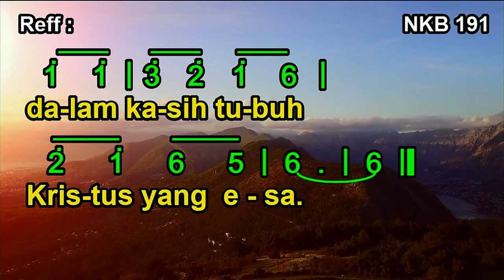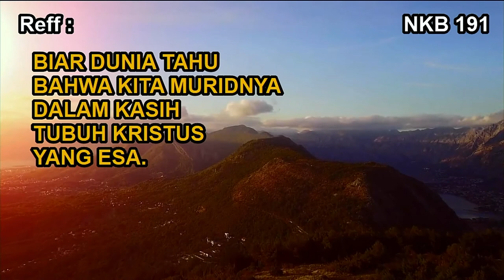NKB 191 | Dalam Roh Yesus Kristus | We Are One in the Spirit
NKB 191 | Dalam Roh Yesus Kristus

Syair dan lagu: They’ll Know We Are Christians by Our Love / We Are One in the Spirit; Peter Scholtes
Terjemahan: H.A. Pandopo